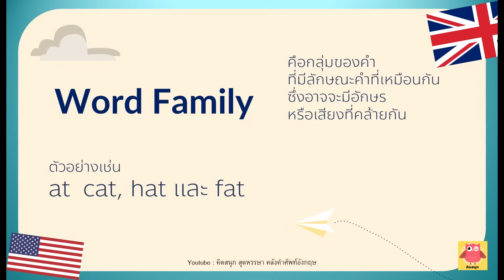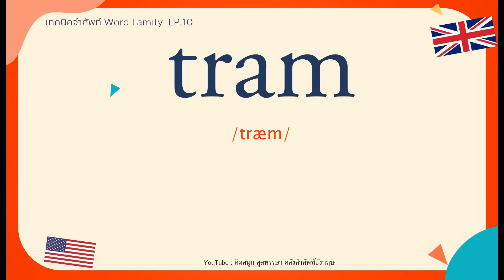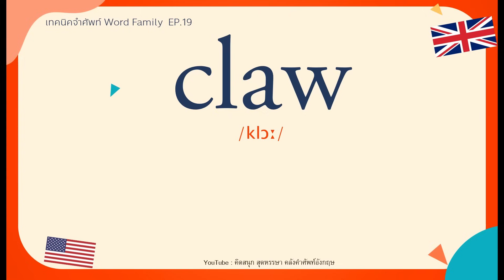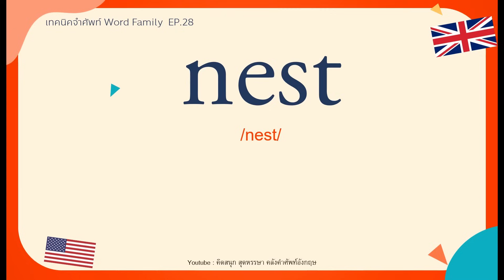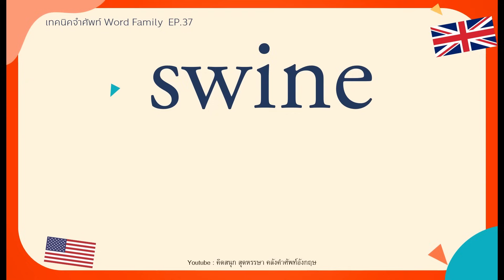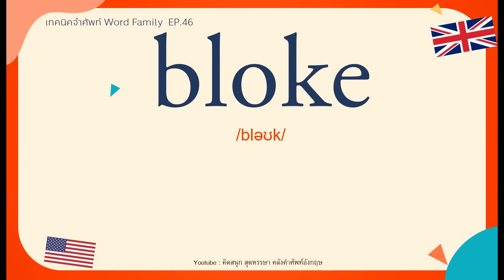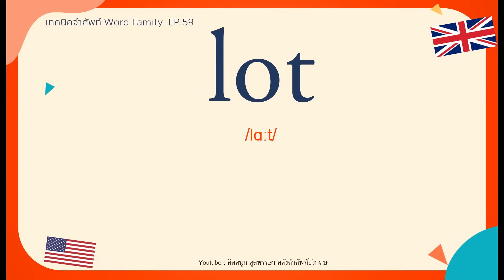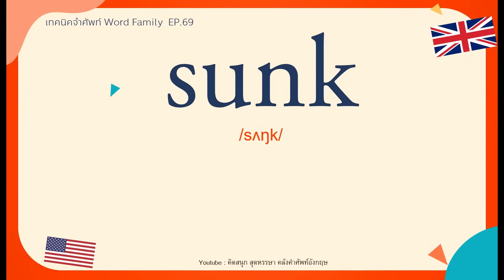900 คำ Word family เทคนิคคำศัพท์อังกฤษจำง่ายๆ เสียงชัด ฟังง่าย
แก้ไข คำผิดค่ะ
46:19 Quay ออกเสียงว่า คี
รวมคำศัพท์ Word family ทุกคลิปที่ลิ้งค์เลยนะคะ

เทคนิคจำศัพท์ง่ายๆ ด้วย Word Family
วันนี้เรามีเทคนิคในการจำศัพท์ที่ทำให้เราจำได้ง่ายขึ้น
วิธีนั้นก็คือ Word Family โดยเราจะจับมันเป็นกลุ่มแล้วก็จำมันเป็นกลุ่มค่ะ
เมื่อเราเห็นรูปแบบของคำ เราก็จะสามารถออกเสียงหรือจำคำศัพท์นั้นได้ง่ายๆ
จากกลุ่มคำภาษาอังกฤษนั้น ทำให้เราจำคำศัพท์ได้เยอะมากขึ้น
ชุดนี้เป็นคำศัพท์ Word Family ที่พบได้บ่อย
โดยเรียบเรียงจาก Wylie และ Durrell , 1970

00:00 intro
00:20 คำที่มีอักษร - ap
03:23 คำที่มีอักษร - ack
05:59 คำที่มีอักษร - ad
07:24 คำที่มีอักษร - age
08:22 คำที่มีอักษร - ail
10:07 คำที่มีอักษร - ain
12:53 คำที่มีอักษร - ake
15:13 คำที่มีอักษร - ale
17:06 คำที่มีอักษร - all
19:06 คำที่มีอักษร - am
21:25 คำที่มีอักษร - ame
23:00 คำที่มีอักษร - an
25:37 คำที่มีอักษร - ank
28:04 คำที่มีอักษร - ap
30:50 คำที่มีอักษร - ar
32:52 คำที่มีอักษร - ash
36:04 คำที่มีอักษร - at
38:42 คำที่มีอักษร - ate
41:10 คำที่มีอักษร - aw
43:11 คำที่มีอักษร - ay
48:12 คำที่มีอักษร - eat
50:23 คำที่มีอักษร - eel
51:48 คำที่มีอักษร - eep
53:40 คำที่มีอักษร - eet
55:15 คำที่มีอักษร - ell
57:34 คำที่มีอักษร - en
59:54 คำที่มีอักษร - ent
1:02:05 คำที่มีอักษร - est
1:04:06 คำที่มีอักษร - ice
1:05:58 คำที่มีอักษร - ick
1:08:35 คำที่มีอักษร - ied
1:10:18 คำที่มีอักษร - ife
1:11:07 คำที่มีอักษร - ight
1:13:35 คำที่มีอักษร - ile
1:15:09 คำที่มีอักษร - ill
1:18:49 คำที่มีอักษร - in
1:21:36 คำที่มีอักษร - ine
1:24:31 คำที่มีอักษร - ing
1:26:59 คำที่มีอักษร - ink
1:29:08 คำที่มีอักษร - ip
1:32:21 คำที่มีอักษร - it
1:35:26 คำที่มีอักษร - oat
1:36:42 คำที่มีอักษร - ock
1:39:27 คำที่มีอักษร - og
1:41:28 คำที่มีอักษร - oil
1:42:44 คำที่มีอักษร - oke
1:44:36 คำที่มีอักษร - oo
1:46:01 คำที่มีอักษร - ood
1:47:08 คำที่มีอักษร - oof
1:48:06 คำที่มีอักษร - ook
1:49:40 คำที่มีอักษร - oom
1:51:05 คำที่มีอักษร - ool
1:52:12 คำที่มีอักษร - oon
1:53:27 คำที่มีอักษร - oop
1:54:43 คำที่มีอักษร - oot
1:55:41 คำที่มีอักษร - op
1:58:09 คำที่มีอักษร - ore
2:00:55 คำที่มีอักษร - orn
2:02:38 คำที่มีอักษร - ot
2:05:51 คำที่มีอักษร - ought
2:06:49 คำที่มีอักษร - ould
2:08:14 คำที่มีอักษร - out
2:10:33 คำที่มีอักษร - ow
2:14:04 คำที่มีอักษร - own
2:15:20 คำที่มีอักษร - uck
2:17:21 คำที่มีอักษร - ug
2:19:30 คำที่มีอักษร - ump
2:21:41 คำที่มีอักษร - un
2:23:15 คำที่มีอักษร - unk

ท่องศัพท์ทุกวัน เก่งอังกฤษขึ้นแน่นอน